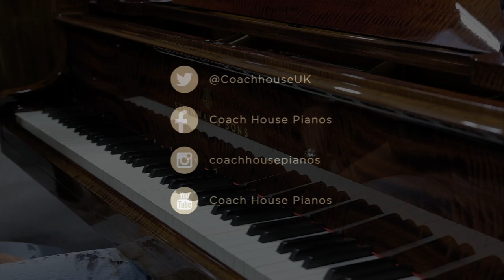Used Steinway model O grand piano C1970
Used Steinway model O grand piano C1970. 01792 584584